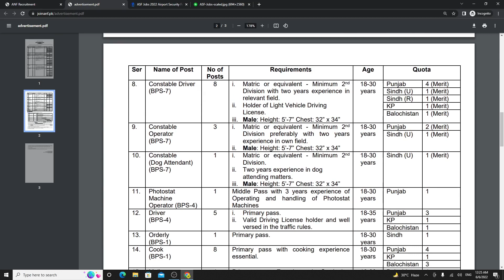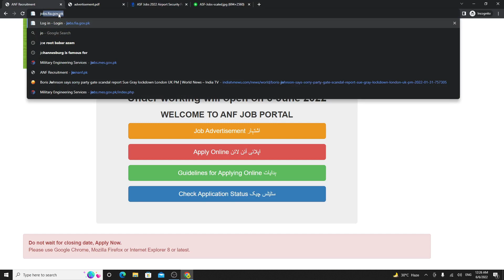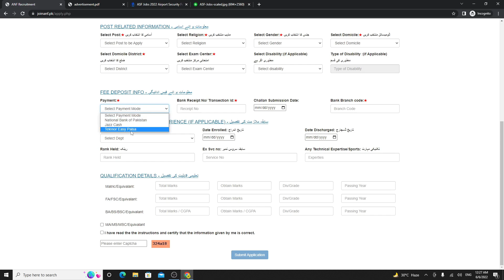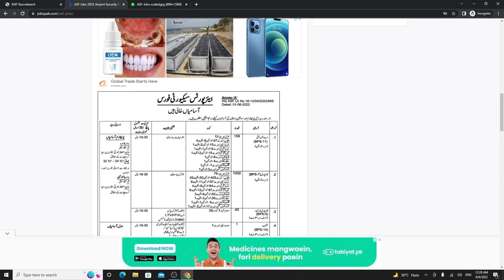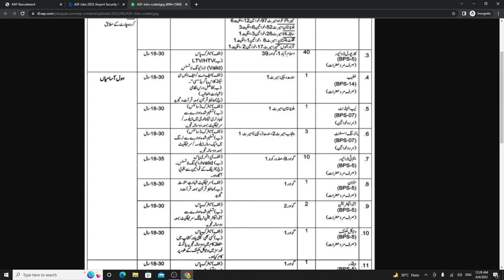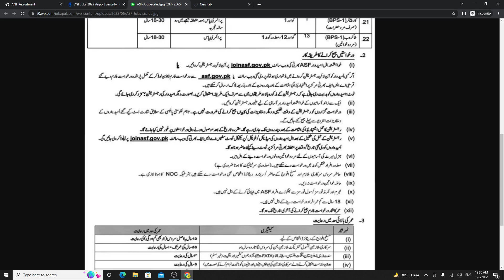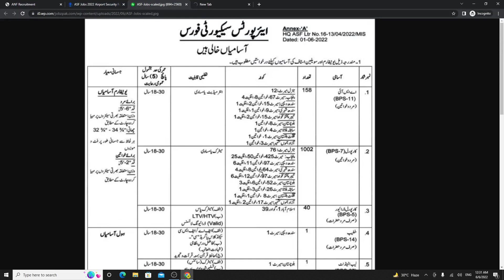ANF & ASF Jobs | Jobs Announced | How to Apply ? | Learn How to Apply ?